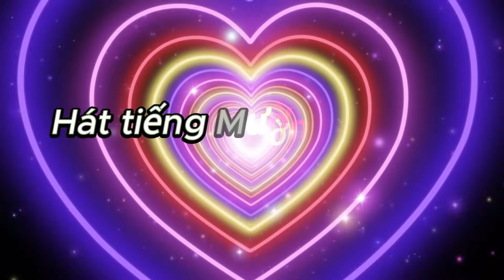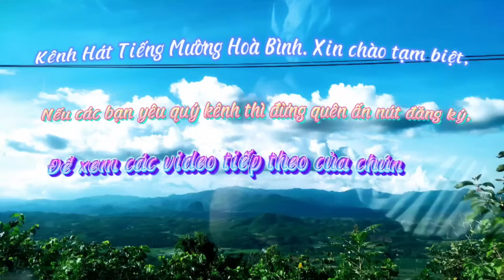NGHỆ NHÂN BÙI VĂN ĐẠO VÀ NGHỆ NHÂN MỚI Ở NGỔ LUÔNG.